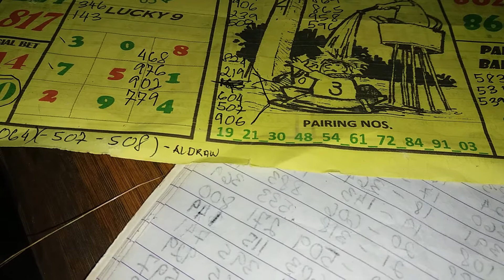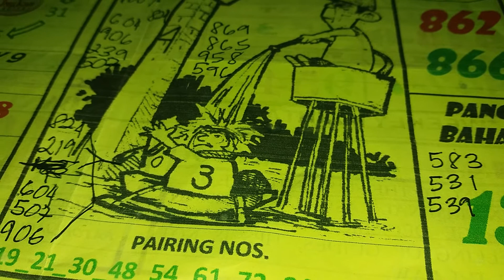congratz sa,99 slide tau sa 121 mga lodz 9om draw. bawe tau thinkz positive